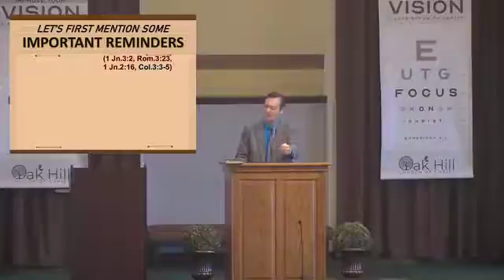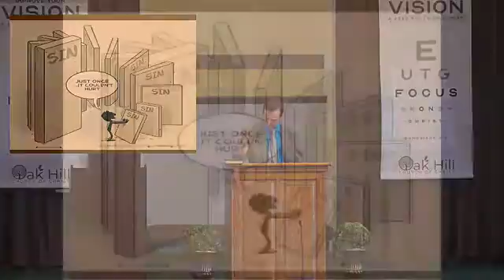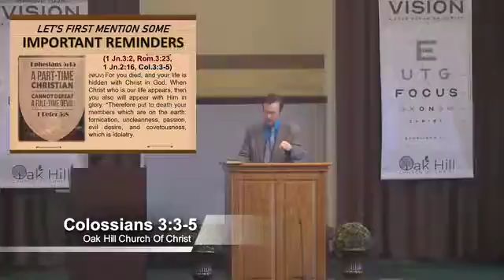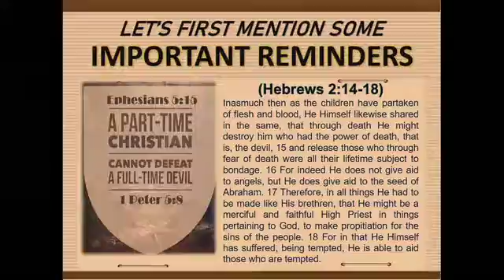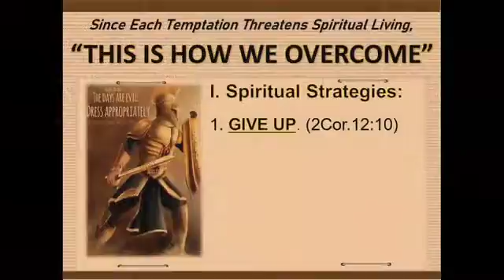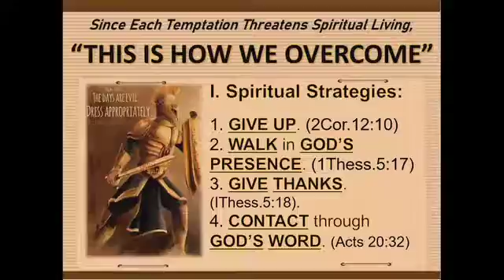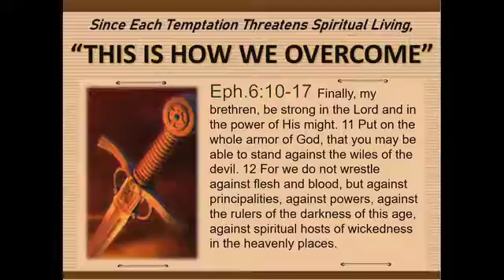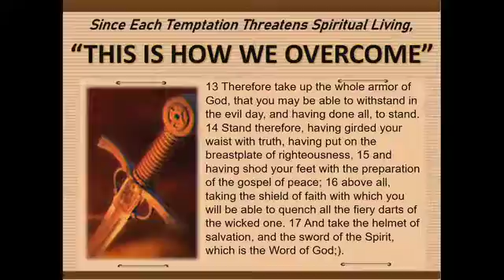“This Is How We Overcome Temptation” 9 20 20 Rely On His Strength Grace Pt6